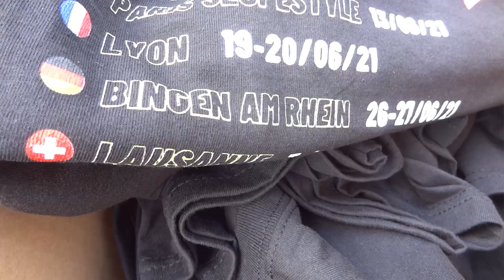Freebord RiseUpTour #4 - BINGEN (Germany)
Bingen am Rhein was unbelievable! Thanks to everyone who made it!
We met in the beautiful BINGEN am Rhein area for 2 days of freebording, camping and epic monkey business! Beginners and riders who have never met another rider before, came to the event. Representing all ages: from 13 until 51 years old!

It reminded us of the good old PFINGSTEN days at the Freebord ranch and so we called it...BINGSTEN!!!

Big Thanks to the @gcitiy_crewser: they had the most perfect camping spot in the woods , even with a real outhouse toilet and a mobile tiki bar on every spot! Pure luxury!